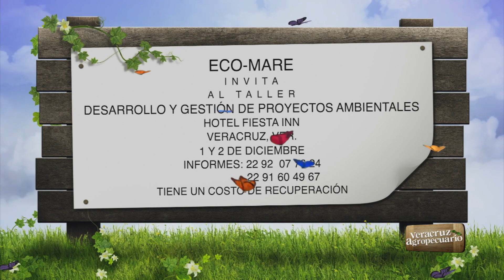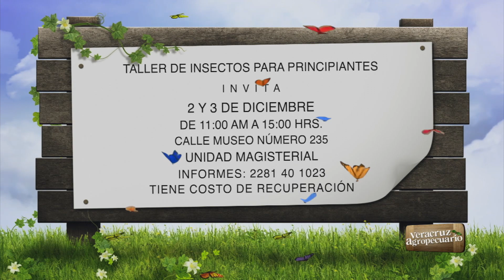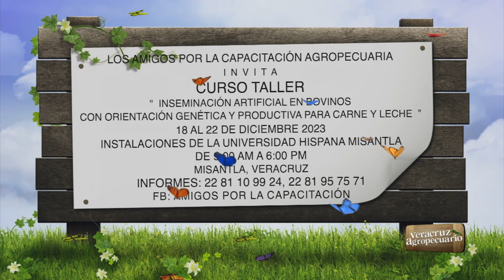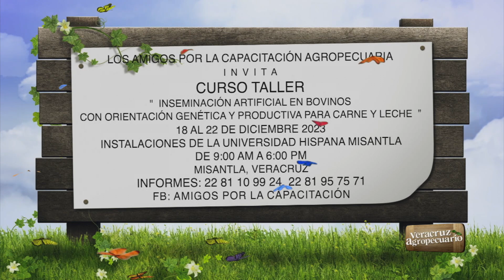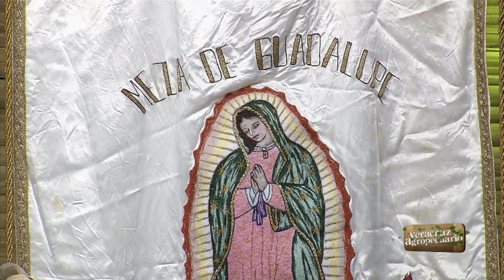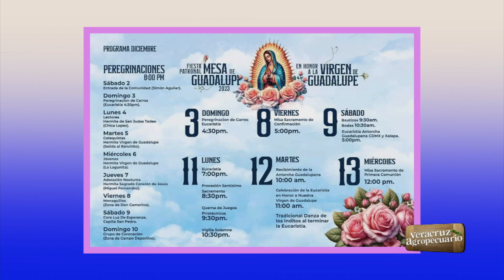Veracruz Agropecuario - Fiestas Patronales de Mesa de Guadalupe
Programa transmitido en vivo el viernes 1 de diciembre de 2023.